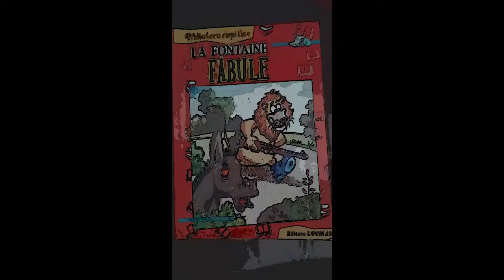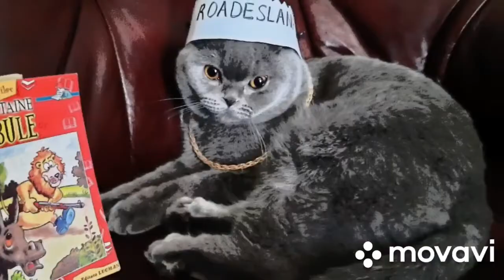„Sfatul șobolanilor” de Jean La Fontaine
Recital de poezie - „Sfatul șobolanilor” de Jean La Fontaine